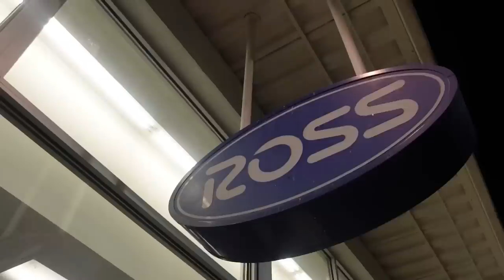VLOG | GETTING MY LIFE TOGETHER & EXITING MY LAZY GIRL ERA (self care, being productive & more)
Hey favs, I spent a full day waking up at 7AM to get my life together & break out of my lazy girl era!